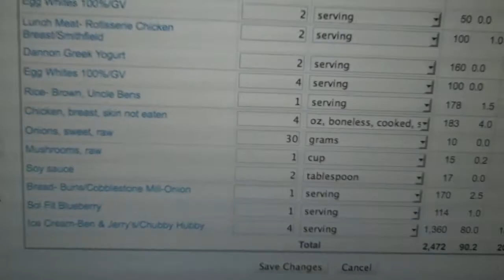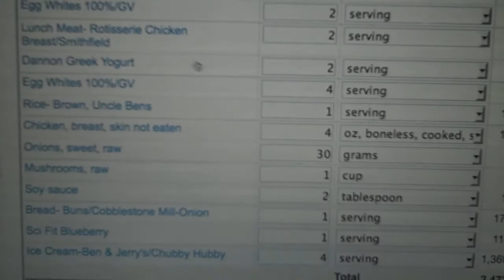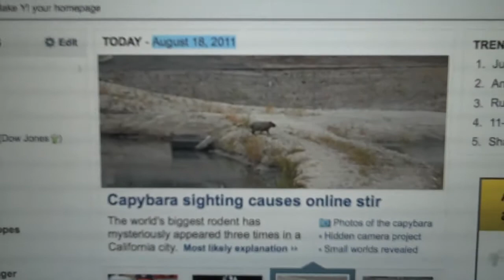Abs & Ice Cream Day 4